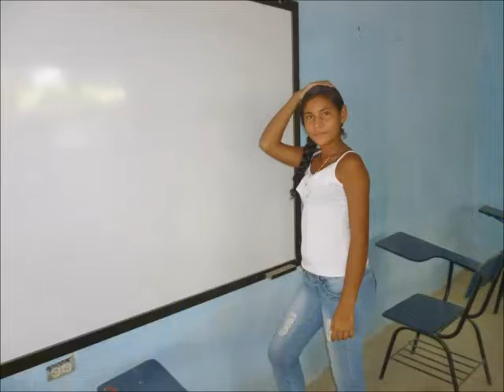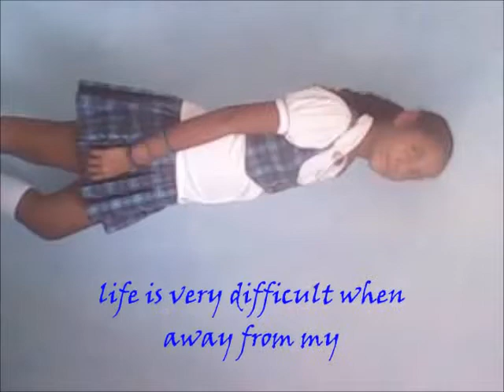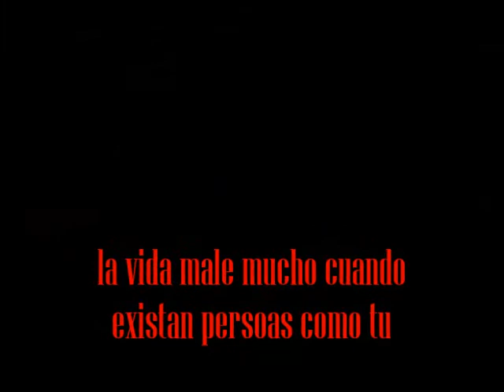carolina reales mi vida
lo mas lindo del mudo